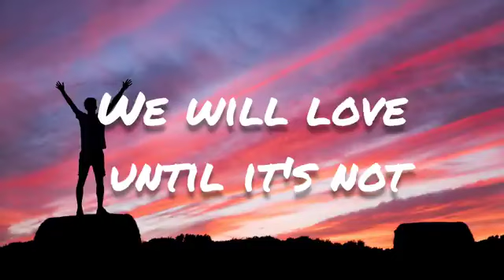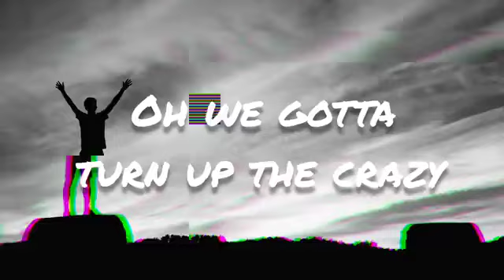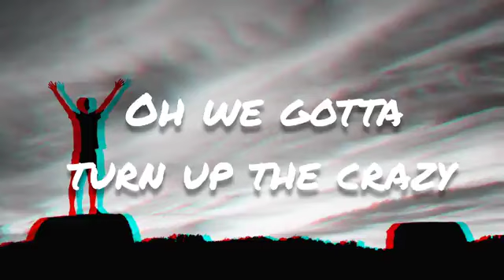Panic! At The Disco - Victorious [Lyrics 1080p] (Aug 17, 2024) [Full Song]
Excellent song!